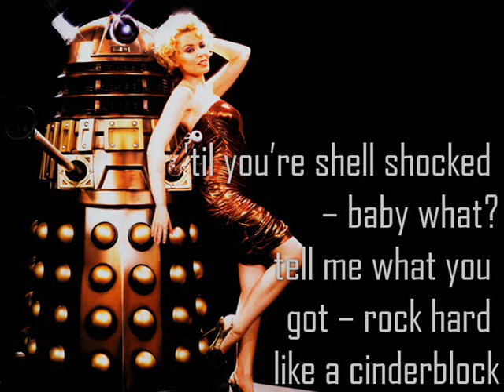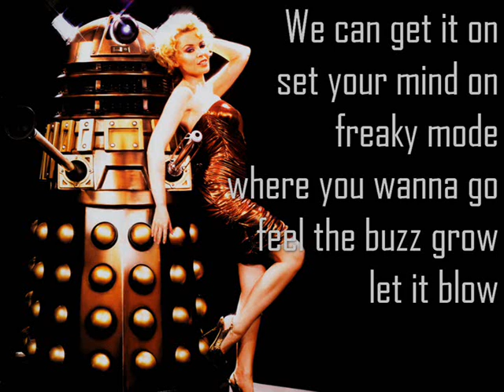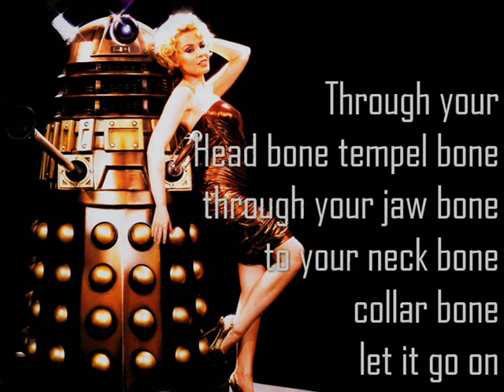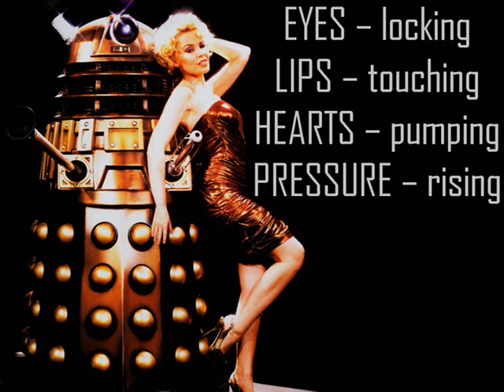Kylie Minogue - Speakerphone [Lyrics]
'Speakerphone' by Kylie Minogue from the album 'X' (2007).